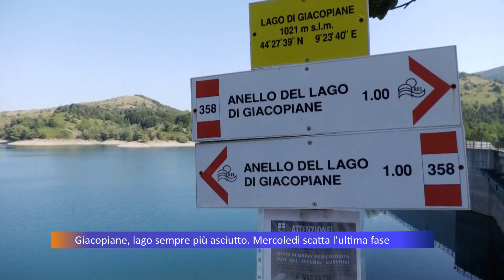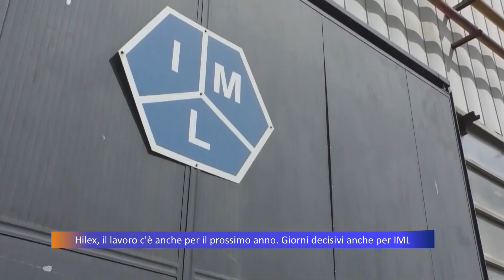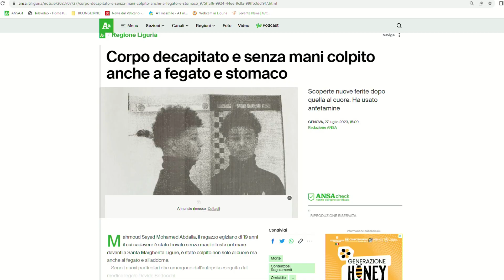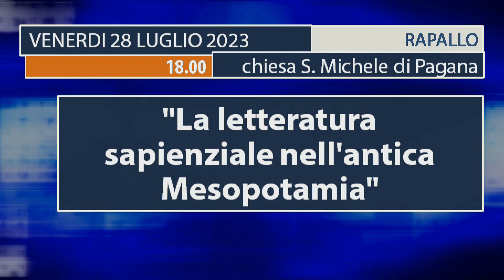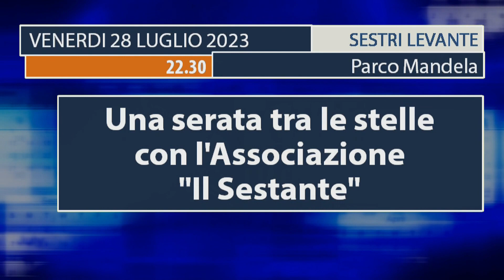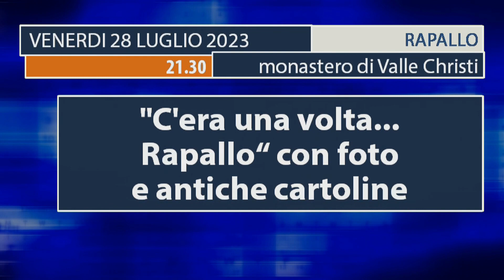TG Telepace - edizione serale - 27/07/2023